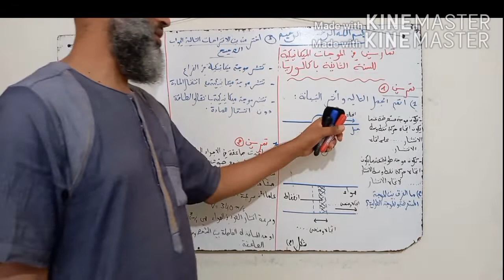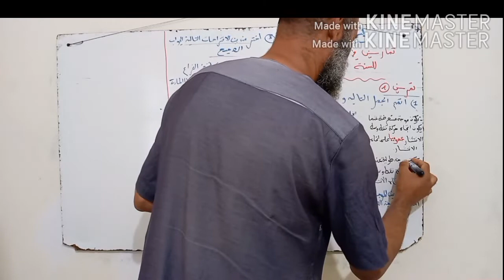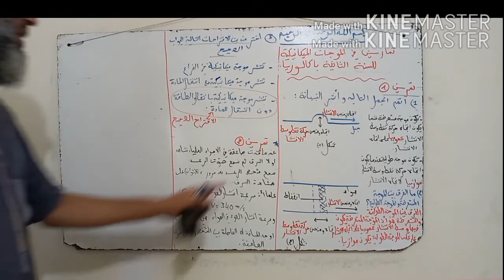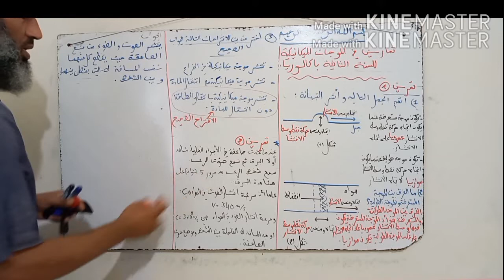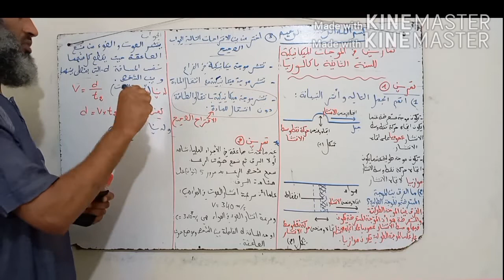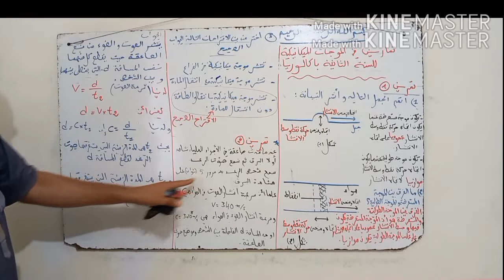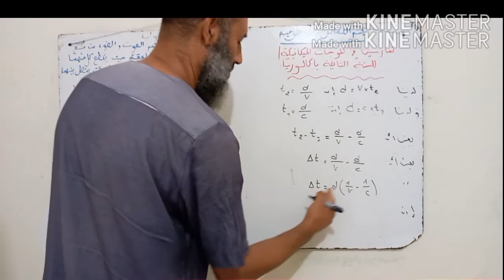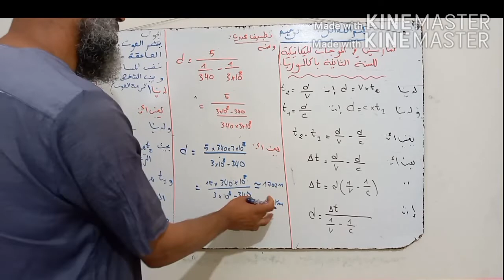تمارين تطبيقية في الموجات الميكانيكية للسنة الثانية باكالوريا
تمارين في الموجات الميكانيكية مادة الفيزياء
شعبة العلوم التجريبية والعلوم الفيزيائية والعلوم الرياضية
رابط الدرس:
لا تنسوا دعمونا بالاشتراك فضلا وليس أمرا 👍🛎